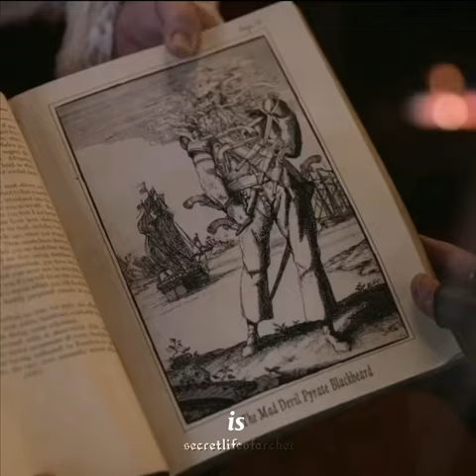"Oh who is he?" Blackbeard OFMD